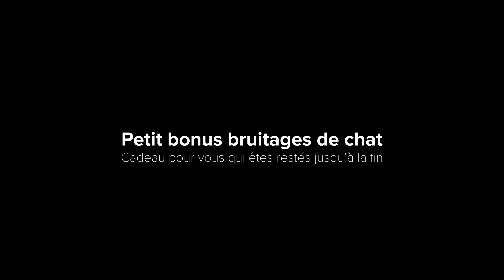Un casse-tête beaucoup trop intelligent !